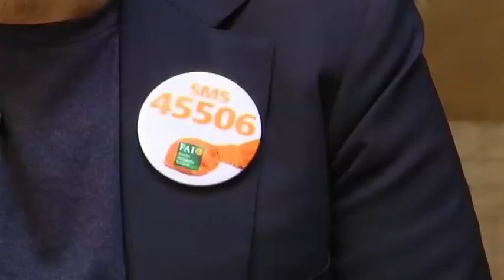FAI Dalla Verdone